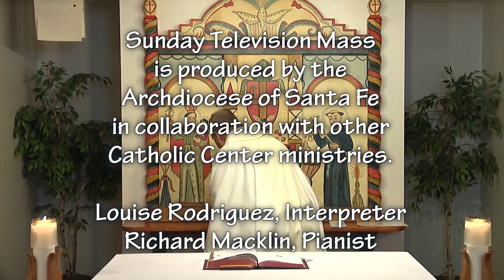The Solemnity of Our Lord Jesus Christ, King of the Universe